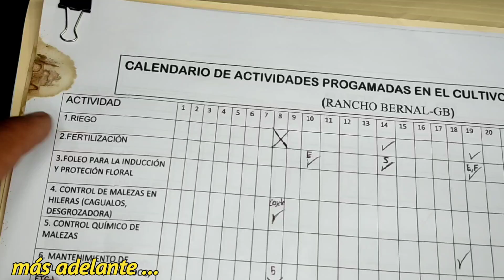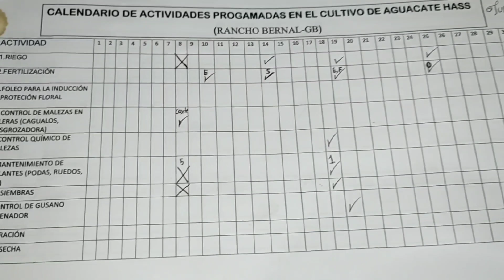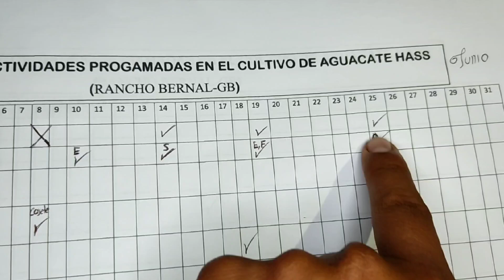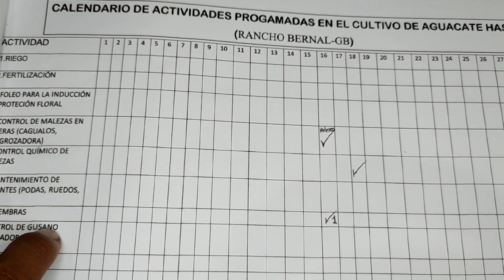COMO LLEVAR EL CONTROL DE TU HUERTA DE AGUACATE 🥑 (CRONOGRAMA DE ACTIVIDADES) 👌